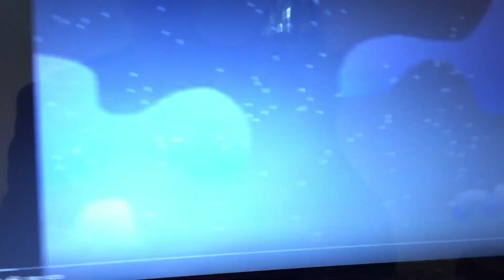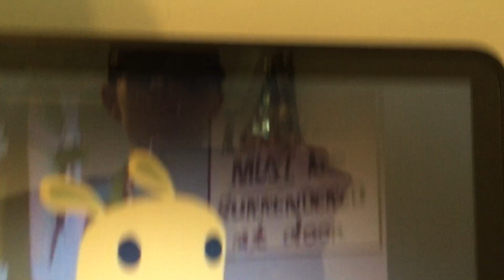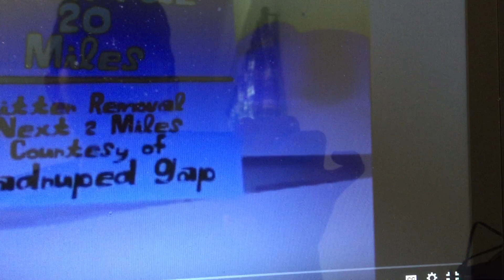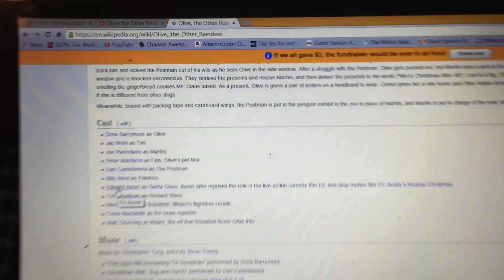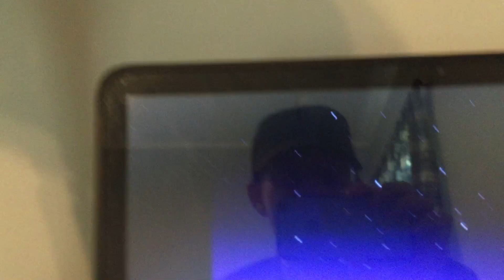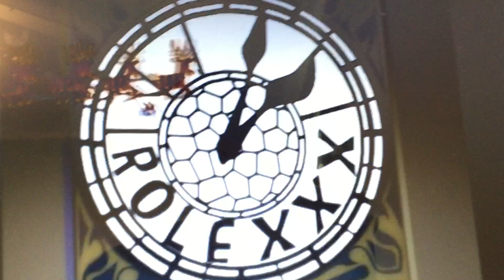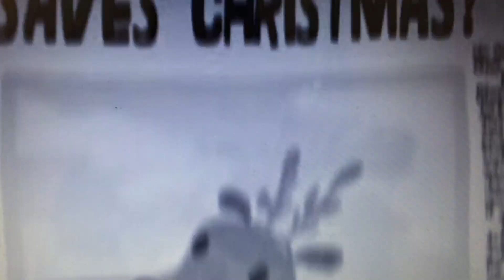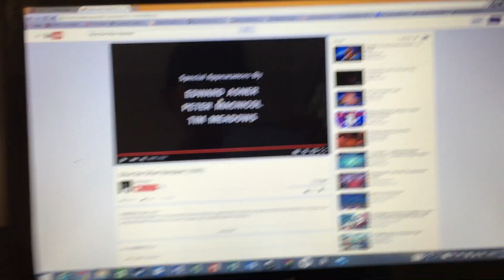CommanderZander reviews Olive the Other Reindeer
You have heard of all of the reindeers, including Rudolph. However there is one "reindeer" you may not have heard about. The CommanderZander tells you all about this "reindeer" as he reviews Olive the Other Reindeer. Credit for the video on YouTube goes to Dino Disco. Credit for the Christmas Special goes to writer Steve Young, director Oscar Moore, and producers John A. Davis and Matt Groening as well as DNA Productions, Flower Films, The Curiosity Company, and FOX Television Studios.